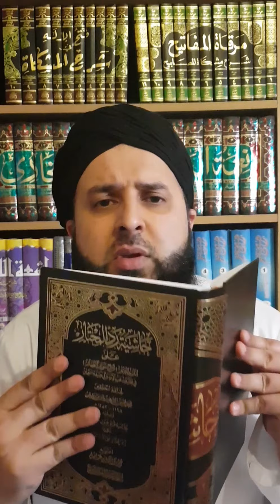Eid Salah during lockdown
When one is unable to perform Eid Salah during lockdown